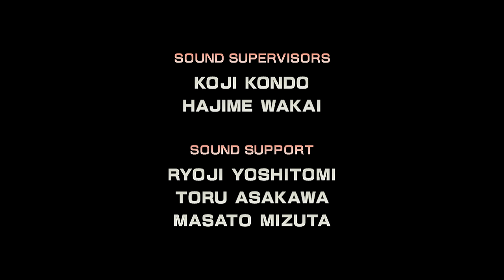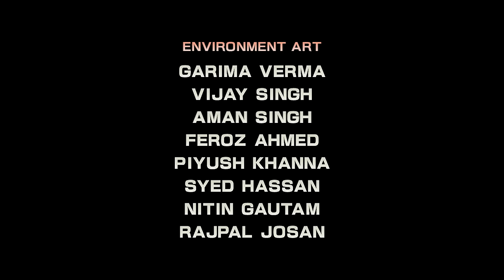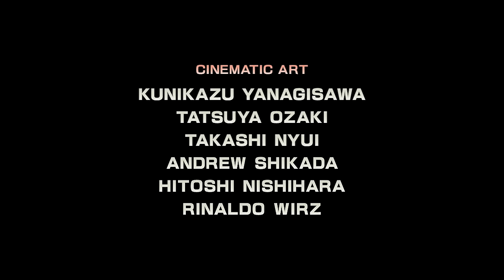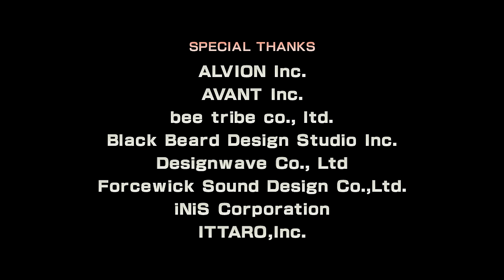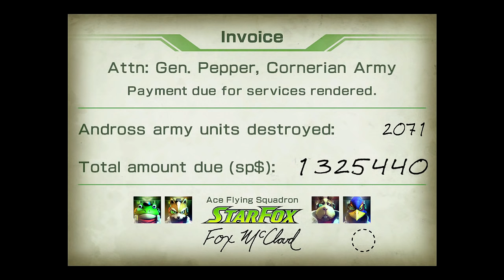Star Fox Zero - Venom: Final Boss and Ending